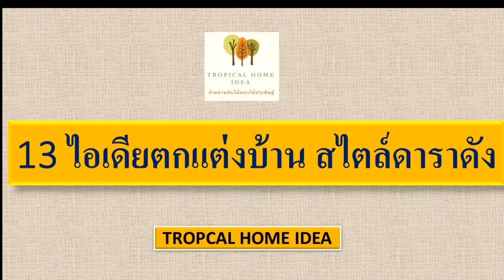ส่องบ้านดารา ? 💋 13 ไอเดียตกแต่งบ้านสไตล์ดาราดัง !! 🌴 แรงบันดาลใจในการตกแต่งบ้าน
ส่องบ้านดารา ? 💋 13 ไอเดียตกแต่งบ้านสไตล์ดาราดัง !! 🌴

แรงบันดาลใจในการตกแต่งบ้าน

Credit 😘: ขอขอบคุณรูปภาพจากบ้านดาราดังทั้ง 13 ท่าน ด้วยน่ะค่ะ นอกจากผลงานแสดงโดดเด่น บ้านก็ยังสวย หรู และน่าอยู่มากๆค่ะ🙏

เผื่อเป็นไอเดียในการจัดและตกแต่งบ้านกันต่อไปน่ะค่ะ